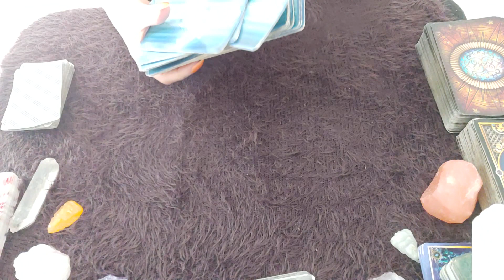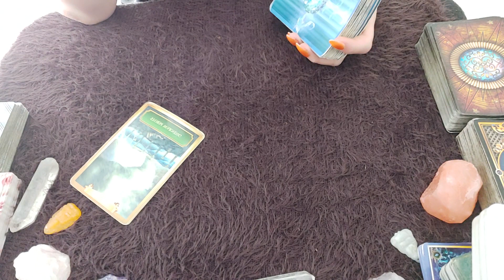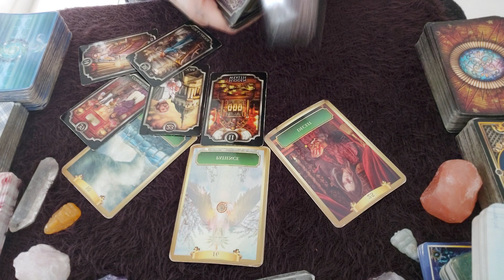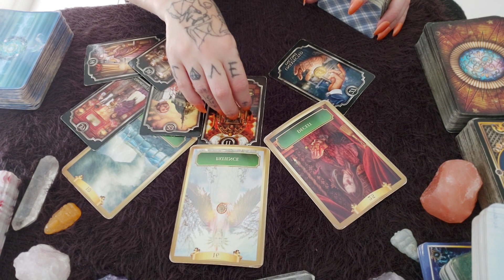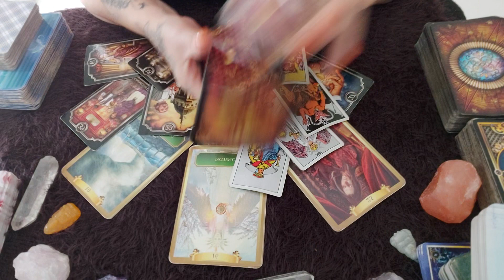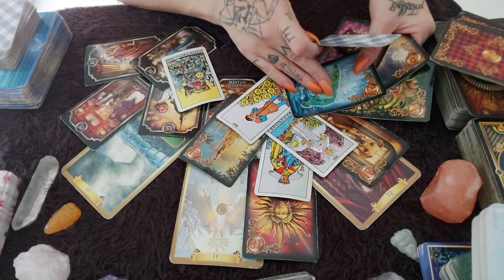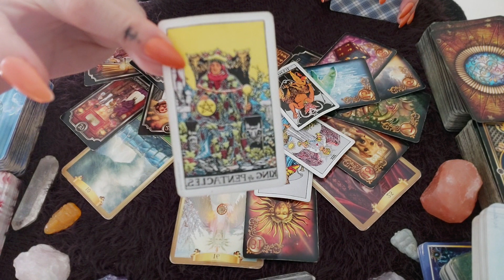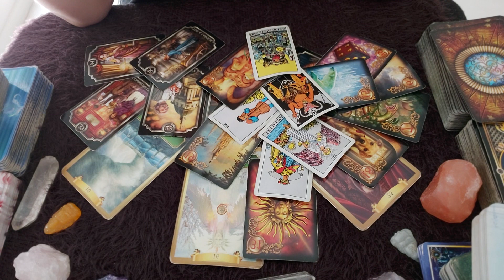Capricorn 💋 New Business Opportunity/ Better Pay -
Thankyou Capricorn for being one of the top 3 viewers of Darklight channel for the last 48 hours! Here is your Bonus reading! What you need to know today.
What Options Does Darklight Offer? -
Contact Darklight for a reading -
For -
Viewing videos before publication
Discount on all readings
Polls
Members Only Mondays readings
If you Love home made natural mind and body products
Schedule on Darklight Channel
Mon - Earth Signs
Tues - Water Signs
Wed - Personal Reading Day
* Personal readings will be delivered on Wednesdays *
Thurs - Air Signs
Fri - Fire Signs
Sat - Air & Fire
Sun - Earth & Water
Every day I will do a bonus reading for the top 3 viewed signs in the last 7 days.
Once a month I will do an extended reading for the sign with the most views.
Namaste